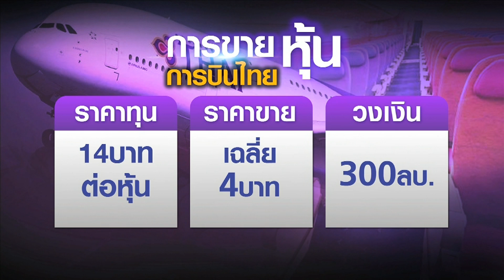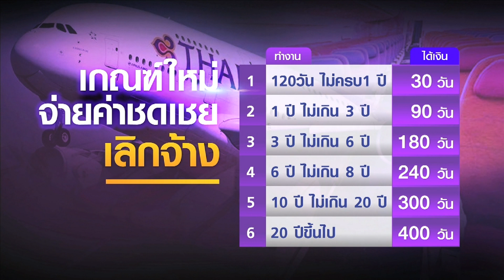ผ่าแผนฟื้นฟูบินไทยมิ.ย.ต้องเสร็จ! I BUSINESS WATCH I 24-05-2020 (1)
และวันอาทิตย์ เวลา 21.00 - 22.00 น. ทาง TNN ช่อง16